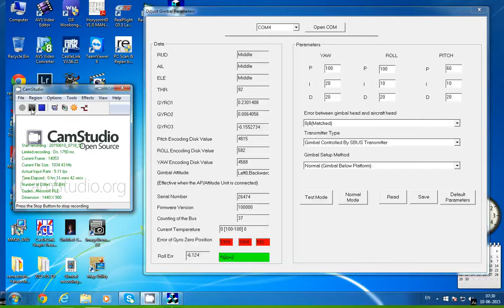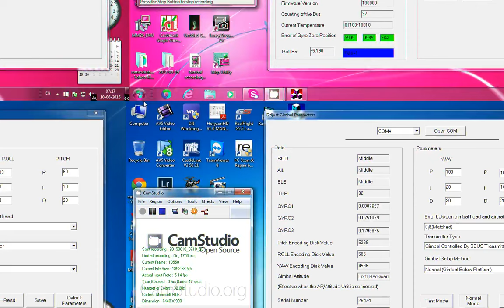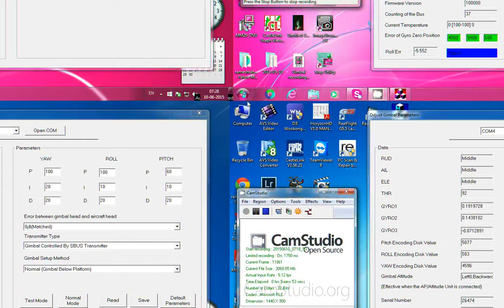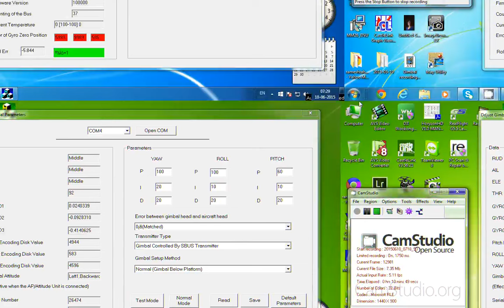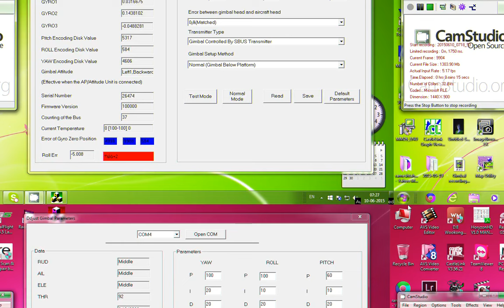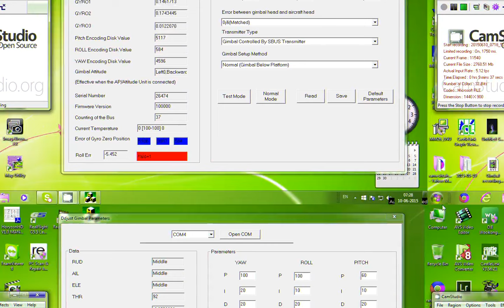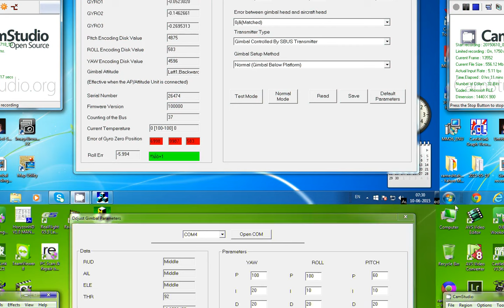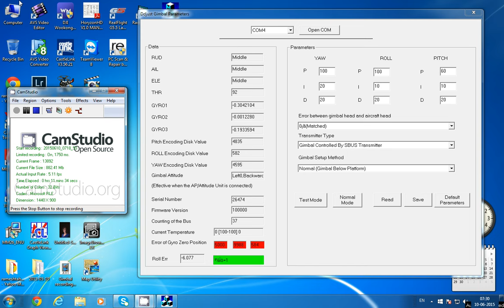Ramesh Tahlan zerouav z1400 recording 10Jun 0720h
Using zerouav Gimbal